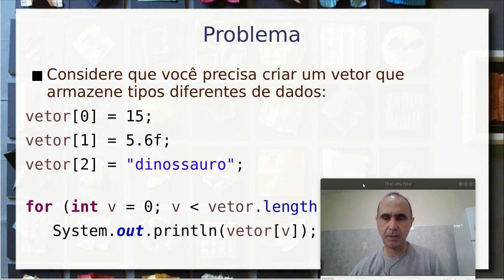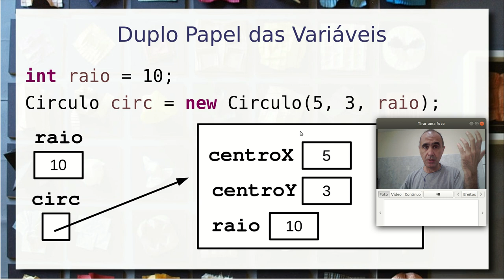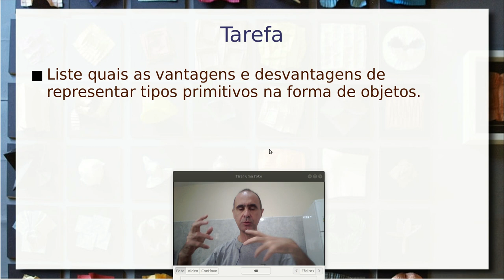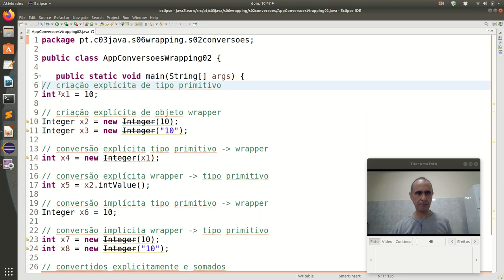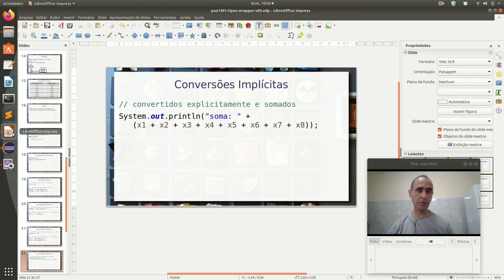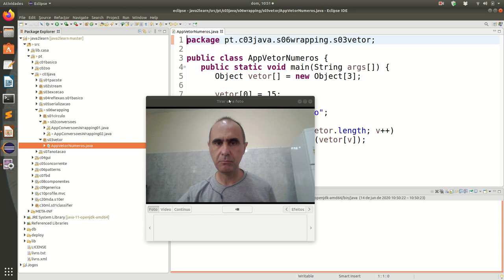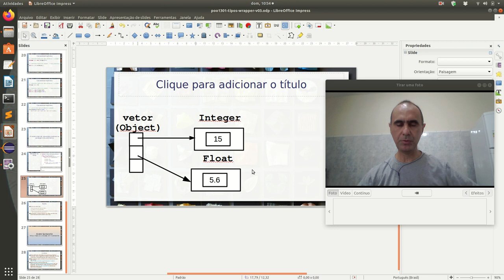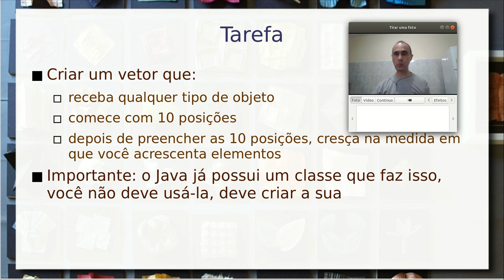Tipos Primitivos, Ponteiros e Wrapper em Java - Aula 16/06 - Programação Orientada a Objetos 2020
Revisão da representação de tipos de dados primitivos versus objetos/classes. Introdução ao wrapper para representar dados primitivos dentro de objetos/classes. Wrapper automático. Explorando wrapper na construção de um vetor que suporte múltiplos tipos de dados.